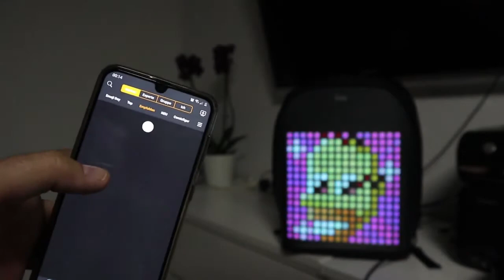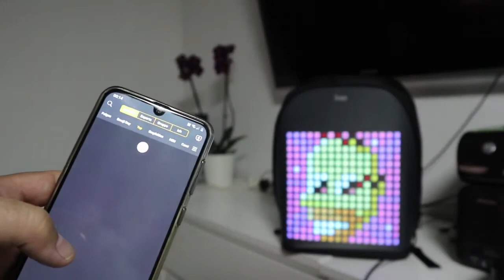Divoom Pixoo Backpack | unterwegs zum Mittelpunkt werden!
Hallo liebe Zuschauer, heute präsentiere ich den Divoom Pixoo Backpack, ich durfte diesen coolen Rucksack ein paar Tage testen und bin grundsätzlich sehr begeistert!
Wer Power braucht und viel unterwegs ist, sollte sich den Pixoo Pakcpack mal genauer anschauen. Hier zum Produkt

✗ Meine Kamera Canon EOS M6

✗ Meine Ringleuchte

✗ Meine Softboxen

✗ Meine Monitore

✗ Mein Laptop (daily driver)

✗ Mein Netbook

✗ Meine Smartwatch